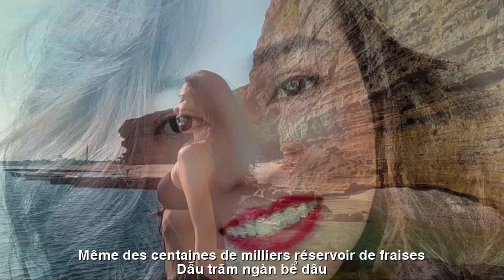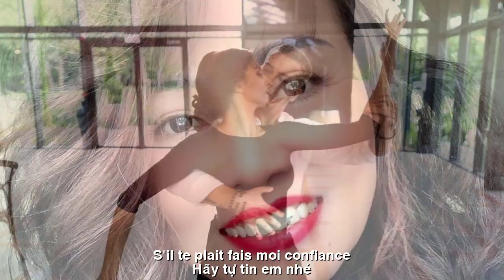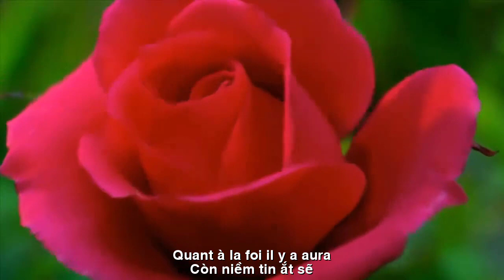[FULL HD]TÌNH XANH NHỊP BƯỚC TANGO ||RYTHME DE TANGO D'AMOUR VERT||TRẦN PHƯƠNG LOAN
TÁC PHẨM:TÌNH XANH NHỊP BƯỚC TANGO
||RYTHME DE TANGO D'AMOUR VERT||
TÌNH XANH NHỊP BƯỚC TANGO
1447💖   HẠNH   PHÚC
Cứ cười tươi như thế
Dẫu trăm ngàn
bể dâu
Hãy tự tin em nhé
Hạnh phúc sẽ ngọt ngào  ...!.!.!
Mấy mươi ư ? Cứ kệ
Chỉ cần là hiểu nhau
Mặc bão giông trần thế
Biết đủ để thương yêu ...!.!.!
             Còn niềm tin ắt sẽ
                           Hạnh phúc đúng không nào ?!
                                   BQTHS - 1447
TRADUCTION FRANÇAISE
1447💖 BONHEUR
Souriez juste comme ça
Même des centaines de milliers
réservoir de fraises
S'il te plaît, fais moi confiance
Le bonheur sera doux...!.!.!
Vingt? Laisse-le tranquille
Comprenez-vous simplement
Malgré les tempêtes du monde
Savoir assez pour aimer...!.!.!
              Quant à la foi, il y aura
                            Du bonheur, non ?!
                                    Conseil de l'Éducation - 1447
Đường liên kết của video